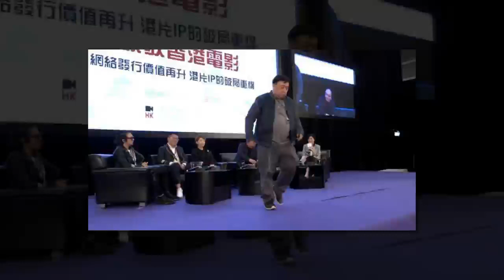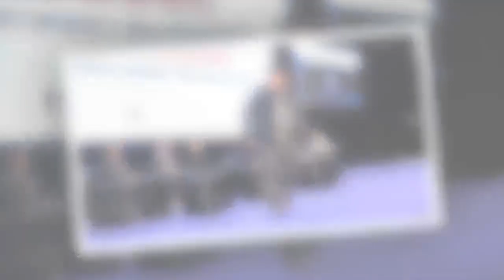導演王晶現場發飆，稱某電影網站無恥，扔話筒甩身走人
近日，在香港國際影視展上，某電影網站聯合大導演王晶，來了一場網路發行價值再升，港片再升的破局重組的論壇，沒想到的是導演王晶在主題發言后，突然變臉並稱網路電影就是集體盜竊，說完摔下話筒起身走人，讓場面瞬間變尷尬。